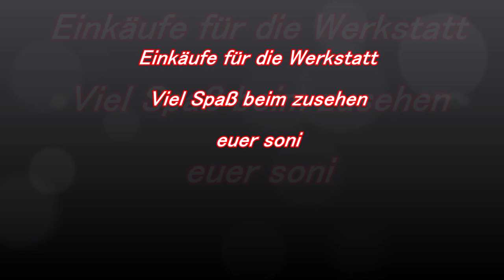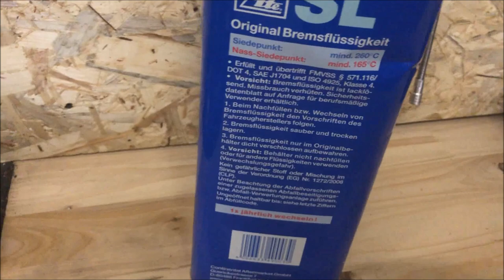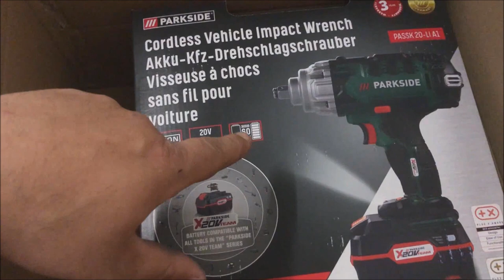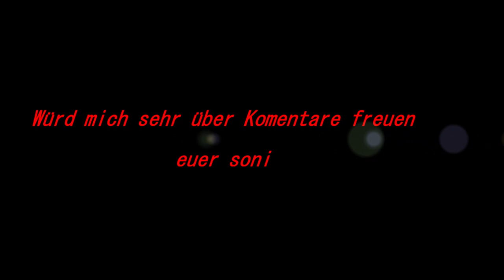Einkäufe für die Schrauber Halle / Purchases for the screwdriver hall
Habe wieder Paar schöne Sachen gekauft Freunde,

wünsche euch viel Spaß mit meinem Video, und sehr sehr wichtig bleibt gesund meine lieben.

Lass mir gerne ein Abo da ;-)

Ich möchte mich nochmals bei jeden einzelnen bedanken, für euren geilen Support. Ihr seit und Bleibt die Besten.

Zusammen Rocken wir das , Zusammen sind wir Stark

Wenn ihr mich unterstützen möchtet (Frei willig) hinterlasse ich immer, in meine Video Beschreibung mein Email Adresse. Und in meinem Kanal Info ist auch meine Paypal Adresse hinterlegt Freunde.

Bei fragen einfach in die Kommentare schreiben, ich Antworte auf alles schnellst möglich zurück.

ATE Bremsflüssigkeit

euer soni

I bought some nice things again friends,

I wish you a lot of fun with my video, and very very important my dear ones stay healthy.

Please leave me a subscription ;-)

I would like to thank everyone again for your great support. You are and remain the best.

Together we rock it, together we are strong

And in my channel info is also my PayPal address friends.

If you have any questions, just write them in the comments, I will reply to everything as soon as possible.

ATE brake fluid

your soni